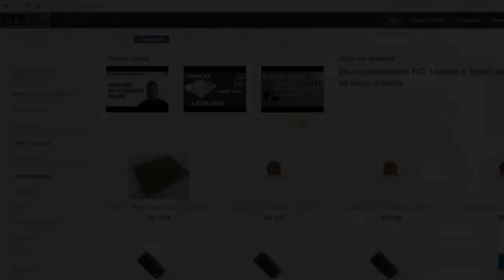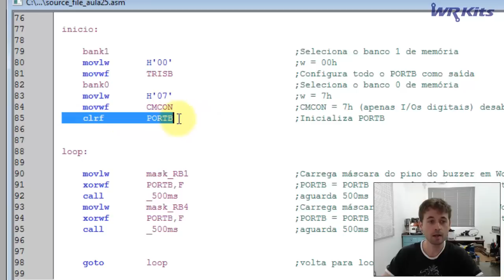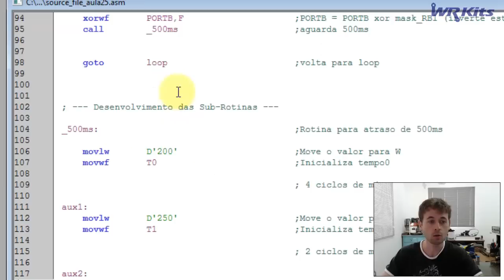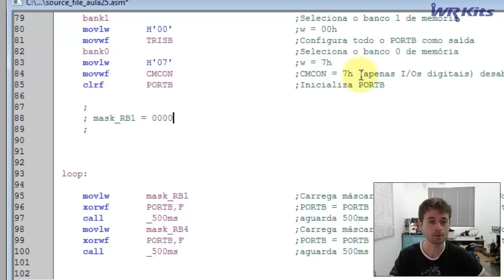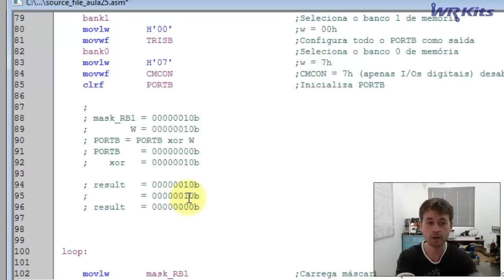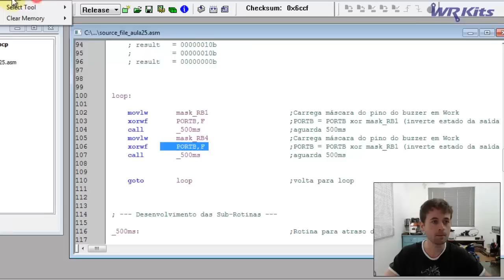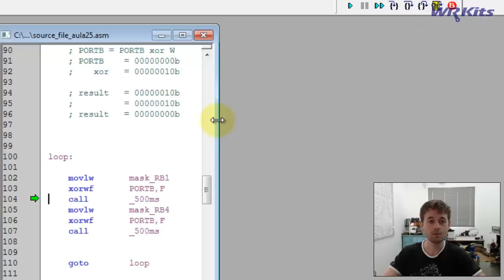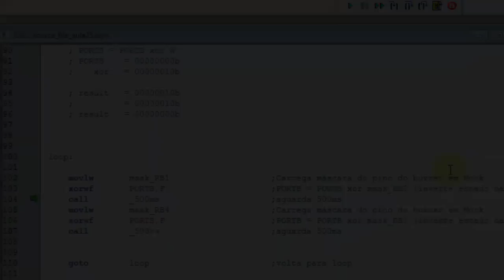INVERSÃO DE SAÍDAS OU BITS | Assembly para PIC #026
Na aula de hoje aprenda como inverter um único bit ou um único pino digital em microcontroladores PIC de 8 bits.